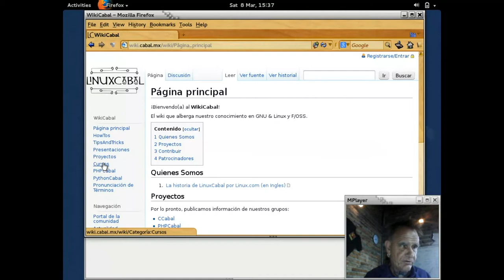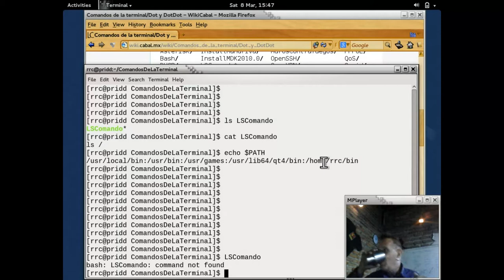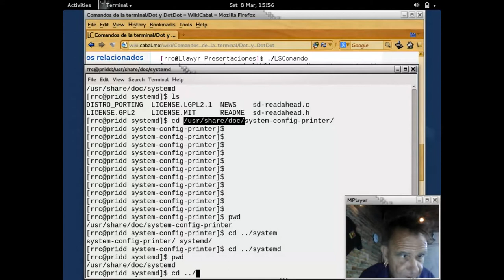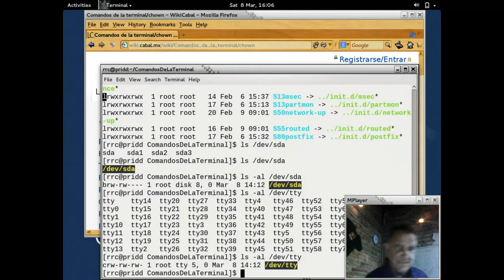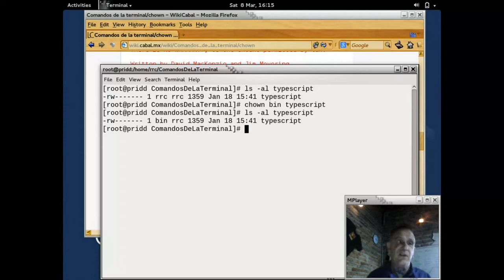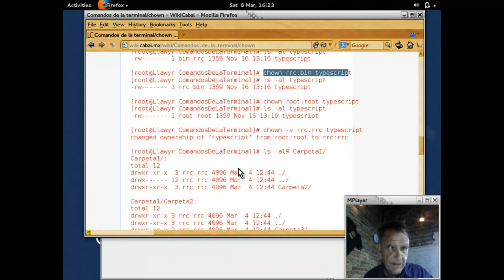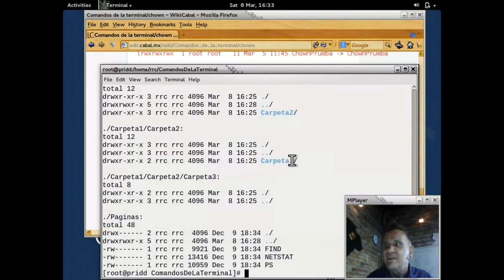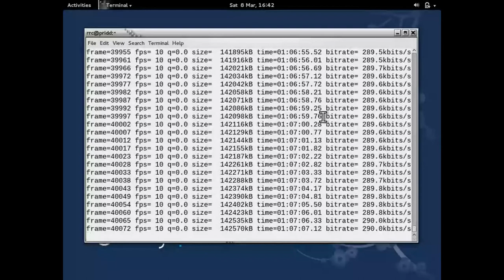Comandos de la terminal 12 - 20140308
Comandos de la terminal GNU y UNIX impartido por Richard Couture en las instalaciones de LinuxCabal el 08 de Marzo, 2014 - Puedes descargar los ejemplos de